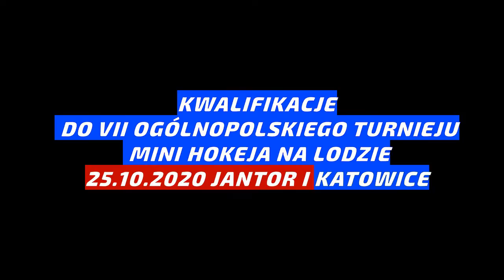Czerkawski Cup 2021 eliminacje Janów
Lodowisko Jantor w Katowicach - Janowie gościło minihokeistów w pierwszym turnieju eliminacyjnym do Czerkawski Cup 2021